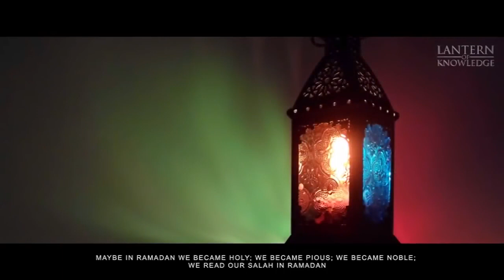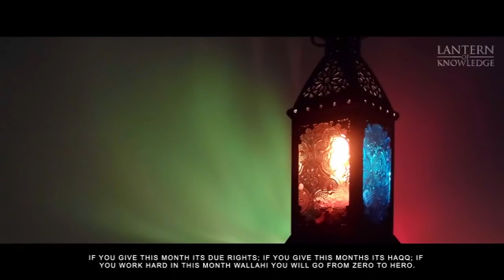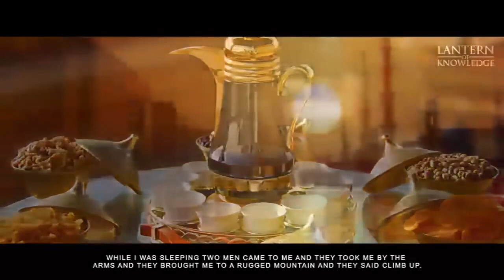Welcoming Ramadan 2018 ┇ By Mufti Menk, Mohamed Hoblos, Bilal Assad and Bilal Dannoun